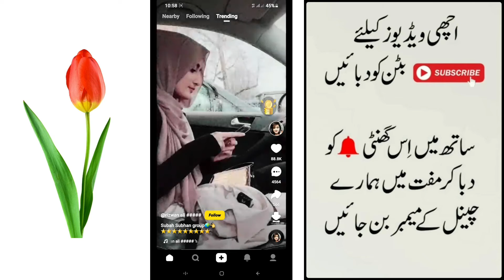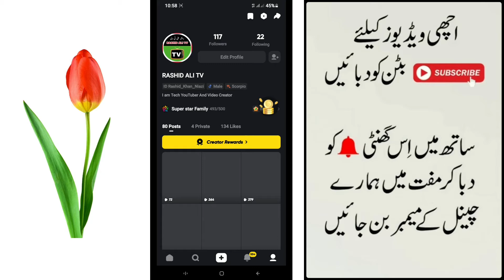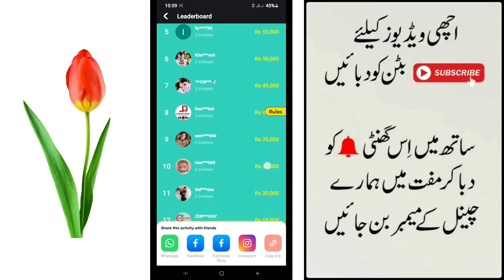SnackVideo New Update | Win A Car IPhone 12 And Cash Rewards | BY RASHID ALI TV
(1)